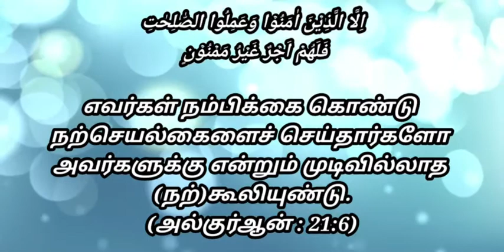At-Tin (The Fig Tree) | Explanation of Islam | Al-Tin Surah Explanation Through Tamil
அத்தீன் (அத்தி ) |  இஸ்லாத்தின் விளக்கம் |  அத்தீன் சூரா விளக்கம் தமிழ் மூலம்

Thanks for visiting our Channel "Explanation of Islam"

In Shaa Allah, you will be rewarded for spreading the messenger.